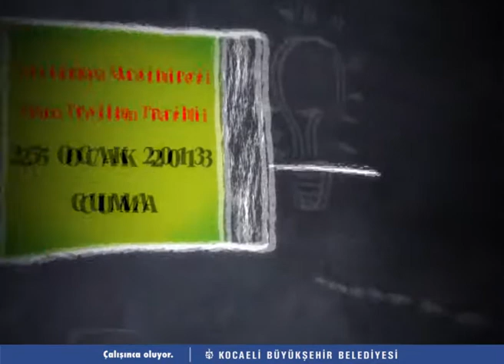İcat Çıkarma Yarışması | Kocaeli Büyükşehir Belediyesi